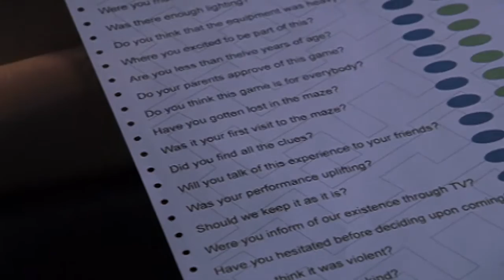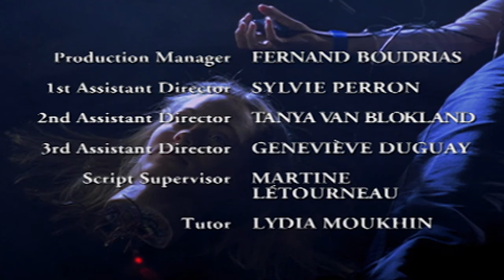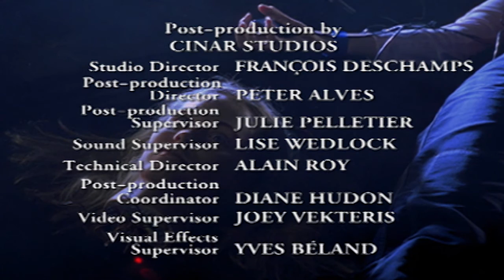Are You Afraid of the Dark? 710 - The Tale of the Laser Maze | HD - Full Episode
Ashley and Kara are athletic twin sisters who are always in competition with each other.  They find the ultimate game to test each other.  It’s a unique kind of laser-tag.  What they don’t know is that by playing the game, they’re being prepared for a much scarier competition…that isn’t played on earth. .